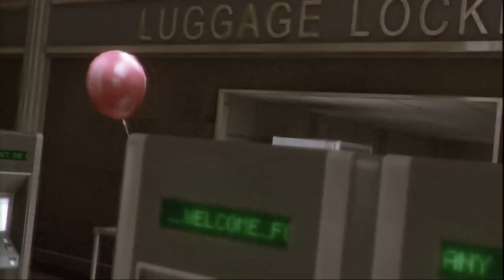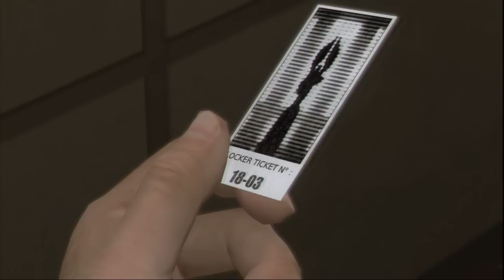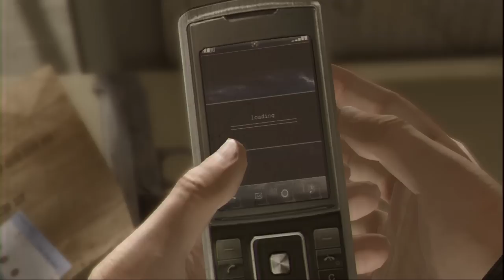Прохождение Heavy Rain (с живым комментом от alexander.plav) Ч. 11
Quantic Dream имеет особенность представлять миру весьма самобытное, если не сказать, своеобразное видение игрового процесса. Они не ставят своей целью сделать проект про «хорошего парня», который в одиночку, либо в составе какого-нибудь спецотряда противостоял «плохим парням». Нам не предлагают создать свою империю, доехать первым до финиша, убить орду монстров, сражаться с боссами. Они лишь рассматривают необычную жизненную ситуацию, в которую попал главный герой, выстроив при этом геймплей из кинематографичных сцен. Благодаря такому подходу их прошлый проект Fahrenheit получил заслуженные аплодисменты геймеров и высокие оценки критиков. Теперь же за дверями Quantic Dream зреет новый шедевр под названием Heavy Rain: The Origami Killer.